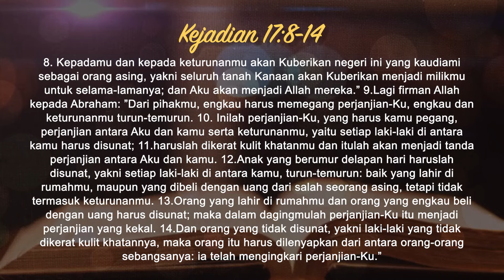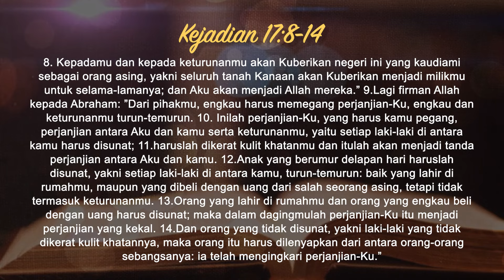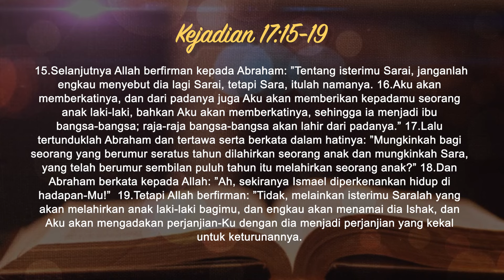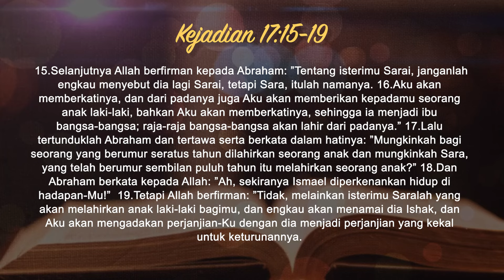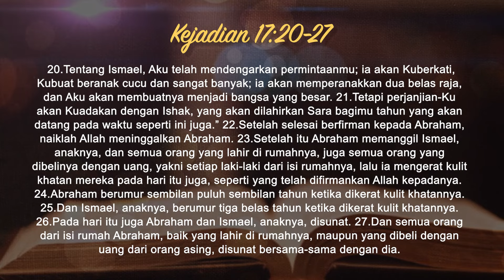Intimacy Worship | Kejadian 17